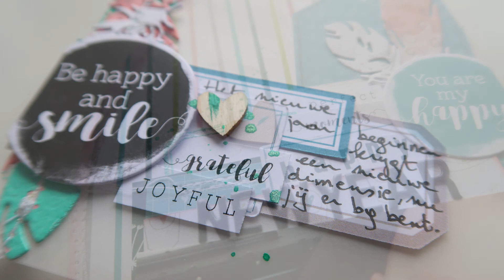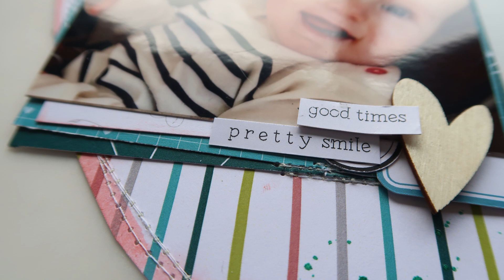Scrapbooking process video ~ DLS #40 Always Happy ~ happy newyear